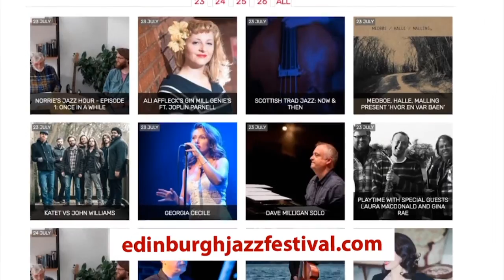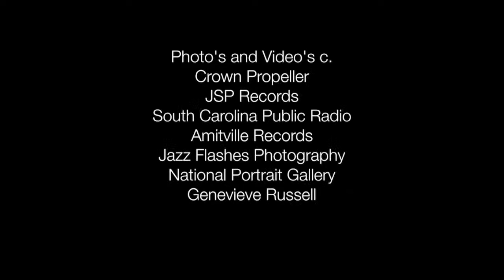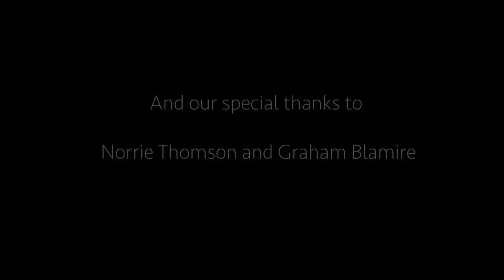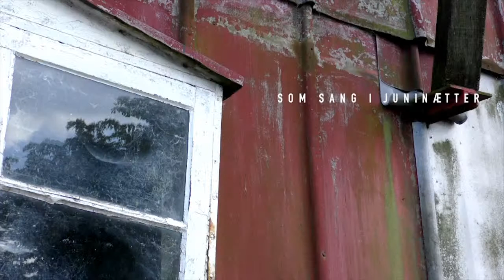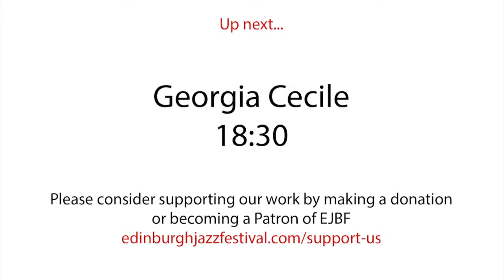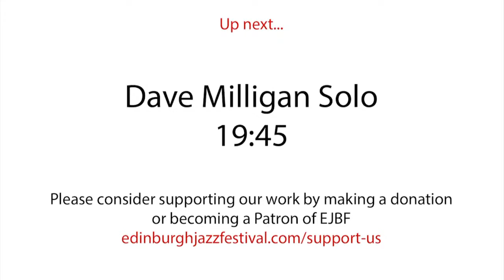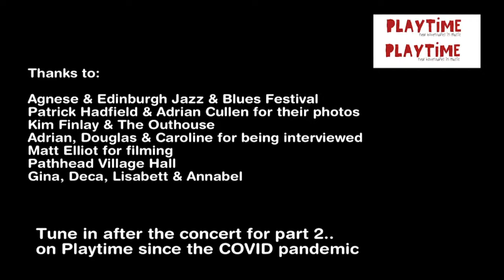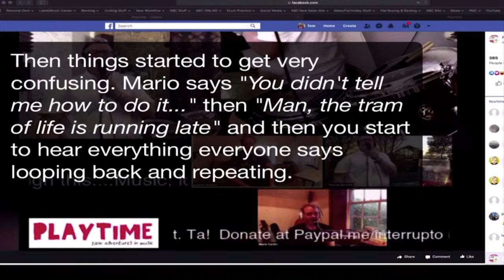EJBF 2020 Online: Day 1